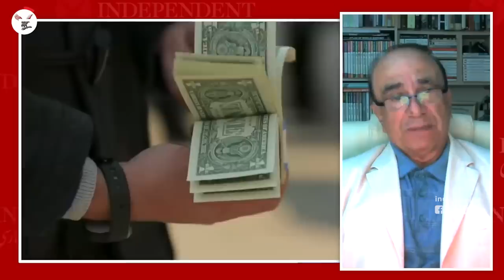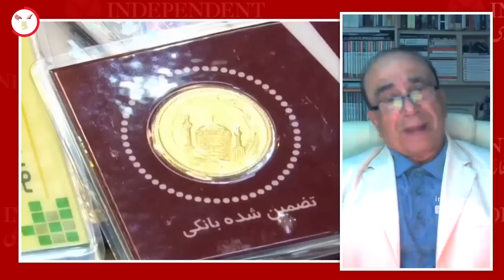عامل صعودی شدن مجدد نرخ دلار بی اعتبار شدن اخبار اقتصادی مقام‌های جمهوری اسلامی است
پروفسور حسن منصور اقتصاددان با تاکید بر مشکل داشتن نظام پولی ایران گفت مسولان جمهوری اسلامی برای اینکه جلوی بالا رفتن نرخ دلار، دیگر ارزهای خارجی و کالاهای سرمایه‌ای را بگیرند ، اصطلاحا به «گفتار درمانی» می‌پردازند. به این صورت که هر بار خبر و یا شایعه‌ای را منتشر می‌کنند. مثل چیزی شبیه به آزاد شدن پول‌های بلوکه‌شده ایران که می‌تواند ارز وارد بازار ایران کند.
در این رابطه مقامات جمهوری اسلامی قبل از هر گونه نتیجه‌گیری و اینکه اصلا مذاکره‌ای صورت گرفته یا خیر و اصلا قرار است به چه صورت ارزها در اختیار ایران گذاشته شود، خبر را منتشر کردند.
در این بین اگر مردم و بازار این دست اخبار را جدی بگیرند، برای مدت کوتاهی نرخ دلار کاهش پیدا می‌کند. اما درصورت بی اعتبار شدن خبر باز نرخ دلار سیر صعودی می‌گیرد. شبیه آنچه که این روزها شاهدش هستیم.